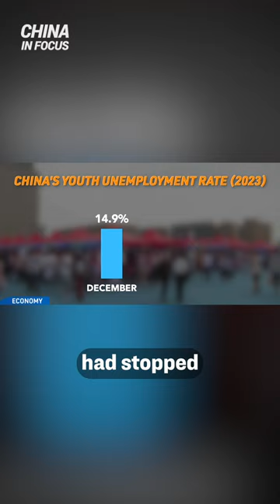Young Chinese Turn to Tinder for Job Networking